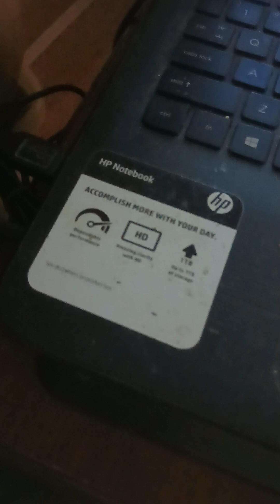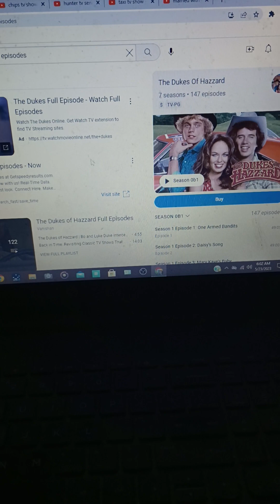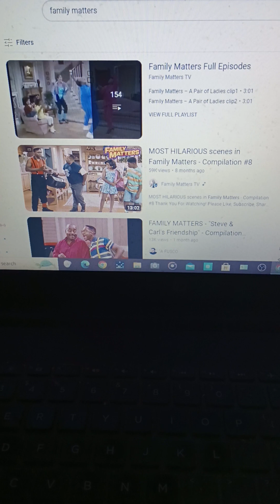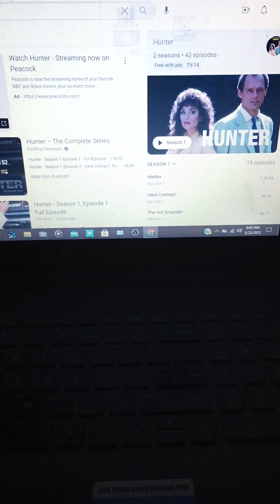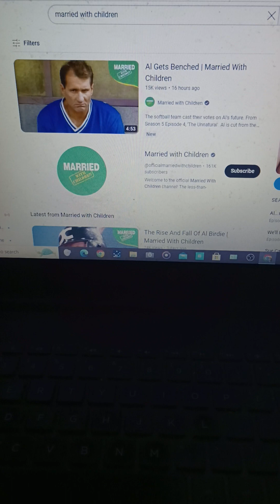Day 2 70's tv shows vs 80's tv shows please vote 🤣🤣❤️